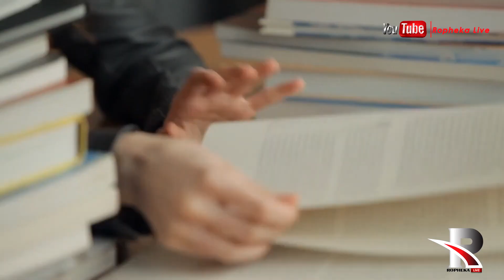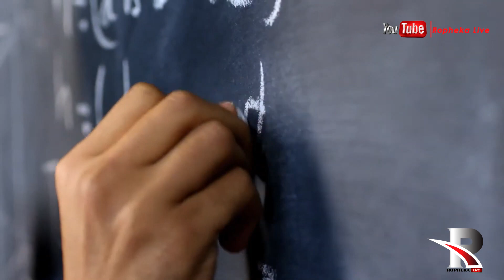IS IT HARD TO BECOME A DOCTOR IN ITALY AFTER SCHOOLING? 😲🤷🏽‍♂️ // Doctor Maura//